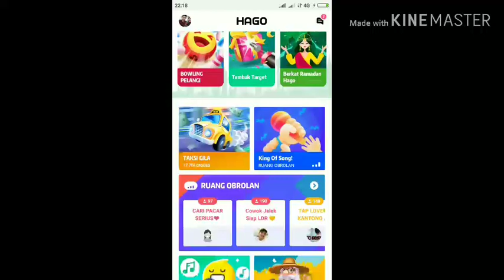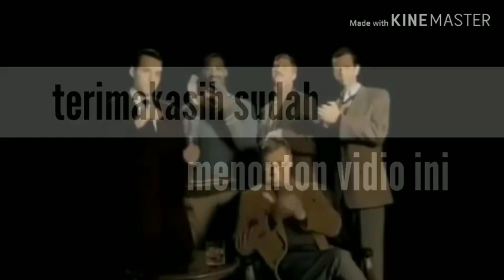Hago gime online terbaru 2019 ludo lord